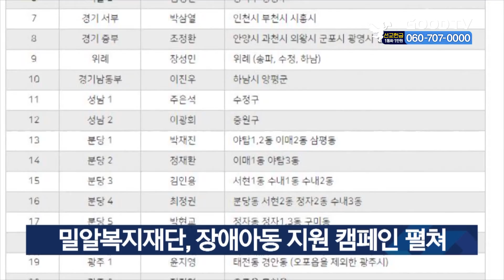기성, 전국 25개 교회 100년 역사 기념 外 [글방단·교계] [GOODTV NEWS 20210419]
기성, 전국 25개 교회 100년 역사 기념
기독교대한성결교회가 지난 16일 ‘100년 교회 동판 헌정식’을 진행했습니다. 6.25전쟁과 일제강점기에도 믿음을 잃지 않고 100년간 신앙을 지켜온 중앙성결교회 등 전국 25개 교회를 기념하고 앞으로 100년을 부흥으로 이끌어 나갈 것을 다짐했습니다. 한기채 총회장은 이날 아현교회와 은산교회, 김천남산교회 등 25개 교회에 현판을 전달했습니다.

아현중앙교회, 시각장애인에 ‘빛’ 선물
아현중앙교회가 기독교대한감리회 총회 인준기관이자 보건복지부 장기이식등록기관인 ‘생명을나누는사람들’에 시각장애인 2명의 각막이식 수술비 후원금을 전달했습니다. 아현중앙교회 이선균 담임목사는 “예수님의 말씀과 치유 사역 중 복음의 눈을 떠 심령이 변화되고 치유 받는 은혜를 묵상하며 각막이식수술비를 후원하게 됐다”고 밝혔습니다.

분당우리교회, 29개 독립교회 개척 준비
분당우리교회가 지난 4월부터 ‘일만성도 파송운동’의 일환으로 29개 분립교회로의 개척을 준비합니다. 15명의 내부 부교역자와 14명의 외부 교역자들이 9개월간 29개 교구로 나뉘어 독립교회를 세워갈 준비를 하는 겁니다. 이찬수 담임목사는 “세워질 29개 교회가 가는 지역마다 인근교회와 함께 상생하길 기도한다”고 전했습니다.

밀알복지재단, 장애아동 지원 캠페인 펼쳐
밀알복지재단이 4월 20일 장애인의 날을 맞아 경제적 어려움으로 제때 치료받지 못하는 장애영유아를 돕기 위한 캠페인 ‘늦지 않게 지켜주세요’를 진행합니다. 밀알복지재단은 국내 0~6세 장애영유아에게는 수술비와 치료비 등을 지원하며 해외 장애영유아에게는 영양키트와 코로나 방역키트 등을 지원할 계획입니다.

* 방송시간
 GOODTV NEWS

● 본방 : 월 ~ 금요일 21:50
● 재방 : 화 ~ 금요일 06:50  /  토요일 06:00
● 삼방 : 화 ~ 금요일 12:00   /  토요일 14:00

* 시청방법

- IPTV: KT Olleh TV 234번, SKB Btv 303번, LG U+ 273번
- 위성TV: KT 스카이라이프 186번
- 케이블: Btv 케이블 224번, LG헬로비전 289번, 딜라이브 303번,